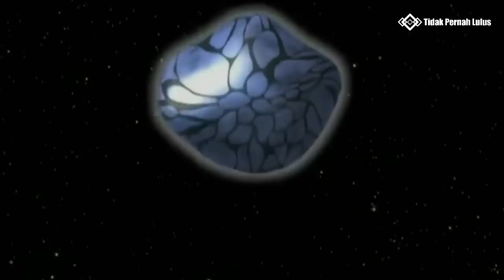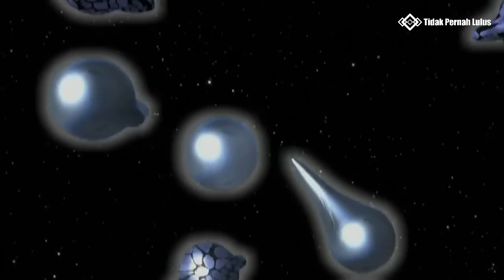Buset, Sphere Decker Adalah Evolusi Sphere Dyna, Kok Bisa?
Music outro :
Neffex - Legendary